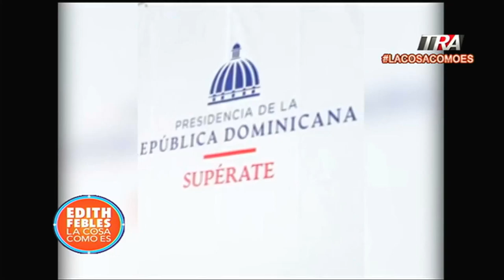Edith febles revela los 35 nombres de los implicados en el fraude de la tarjeta Supérate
Canal Oficial Periodista Edith Febles